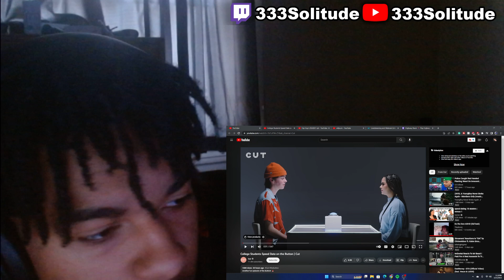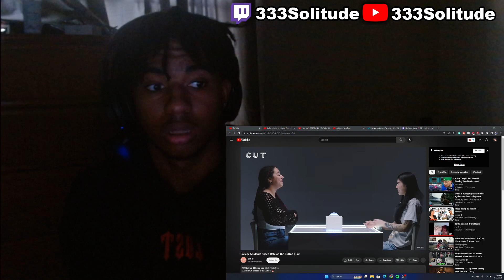Solitude REACTS TO College Students Speed Date on the Button | Cut